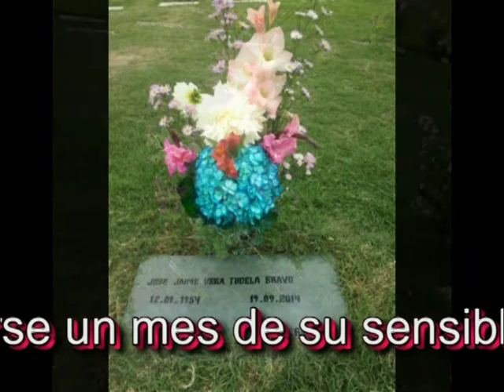Misa de Jose Vera Tudela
Misa de Horas de Jose Jaime Vera Tudela Bravo al cumplirse un mes de su sensible fallecimiento